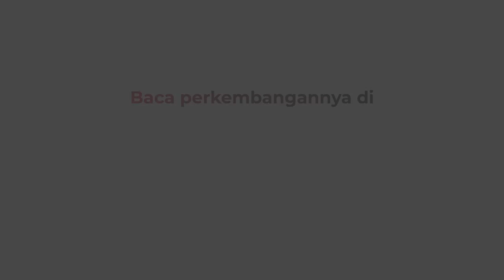Emak di Pasuruan Gasak Tas Pemilik Toko dengan Modus Pilih-Pilih Buah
Viral emak-emak mencuri tas pemilik toko buah di Kota Pasuruan, Jawa Timur.

Dengan modus memilah-milih buah, wanita tambun itu memasukkan tas berisi dompet curian ke balik pakaian dalamnya.

Android: inews.id/android
iPhone: inews.id/ios